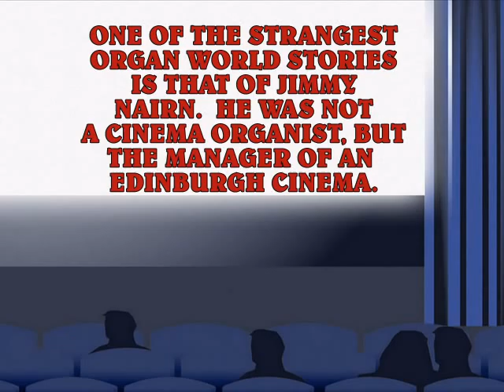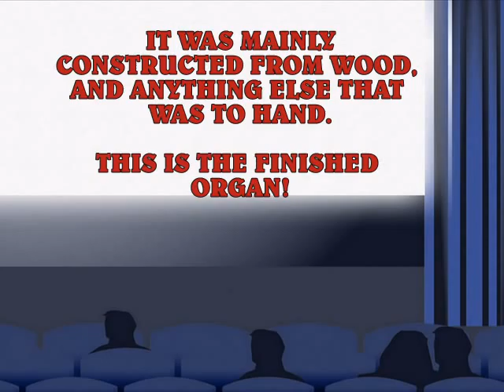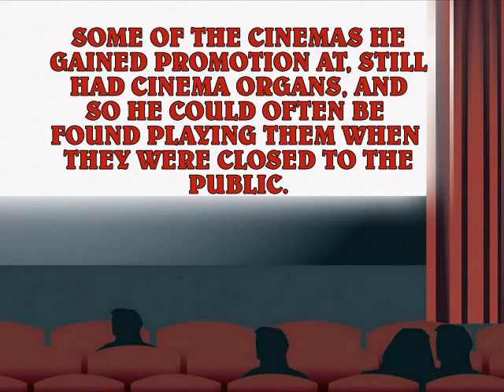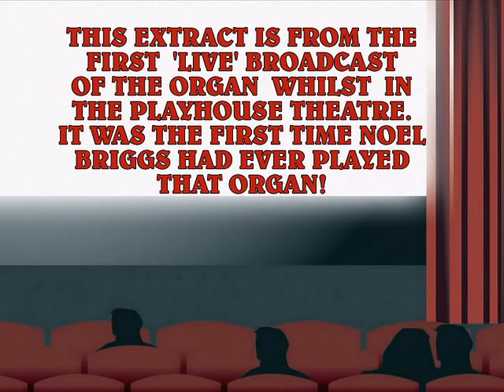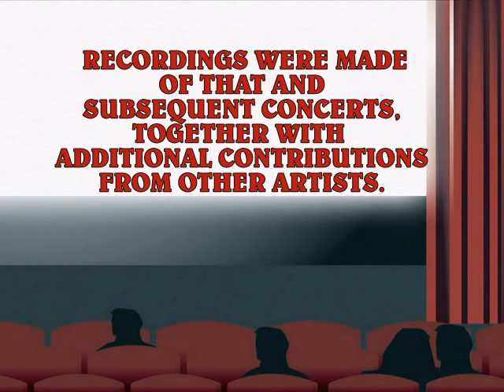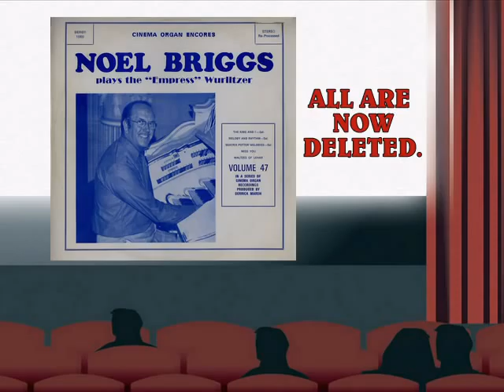Organ Celebrities-JIMMY NAIRN & NOEL BRIGGS-18.mpg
One of the strangest, yet amusing organ world stories, that you'll just have to see it to believe it.